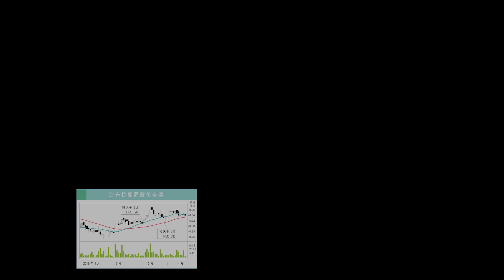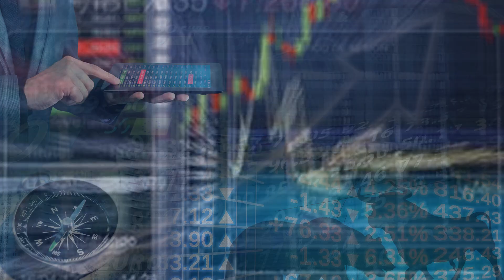e南洋“行家论股” 2019·07·08:马资源